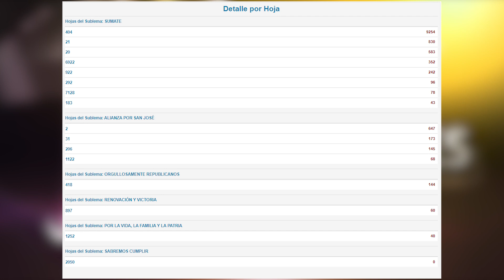RESULTADOS ÓRGANO DELIBERATIVO DEPARTAMENTAL PARTIDO NACIONAL